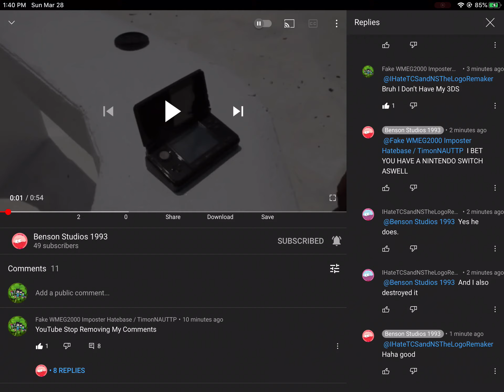YouTube Is Drunk For Removing My Replies On Benson Studios 1993’s Video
Stop Removing My Comments & Replies YouTube!